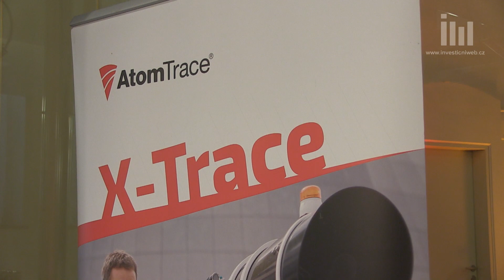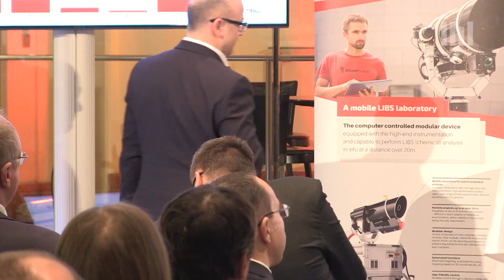Pražský trh START přivítal další emisi. AtomTrace je na burze unikátem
Na trh START pražské burzy vstoupila společnost AtomTrace, a stala se tak světově první veřejně obchodovanou firmou zabývající se laserovou spektroskopií. Investiční web byl u toho.